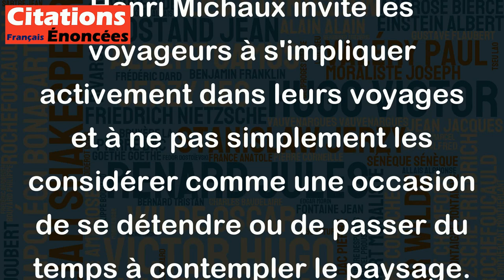Le voyage n'est pas une femme. Il ne veut pas de la contemplation. - Henri Michaux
Cette citation suggère que le voyage est une expérience active qui nécessite un engagement de la part du voyageur. Contrairement à une femme, qui peut être admirée ou contemplée pour sa beauté, le voyage ne peut être apprécié de la même manière. Le voyage est un processus dynamique qui nécessite des efforts et une participation active pour en profiter pleinement. Cette citation de Henri Michaux invite les voyageurs à s'impliquer activement dans leurs voyages et à ne pas simplement les considérer comme une occasion de se détendre ou de passer du temps à contempler le paysage. En résumé, le voyage est une expérience qui doit être vécue et non seulement vue.